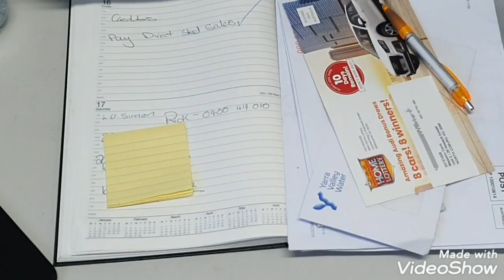Crate Cops - episode 4